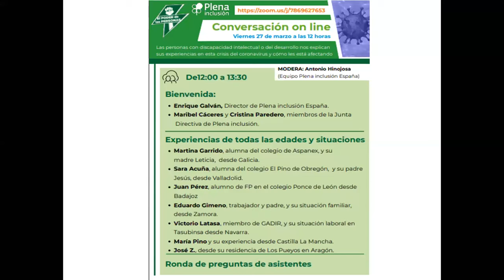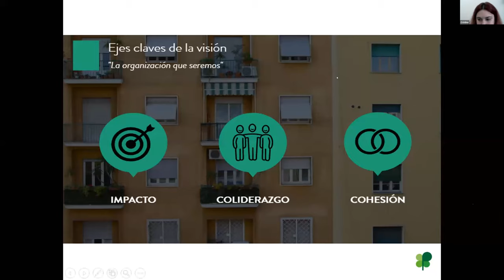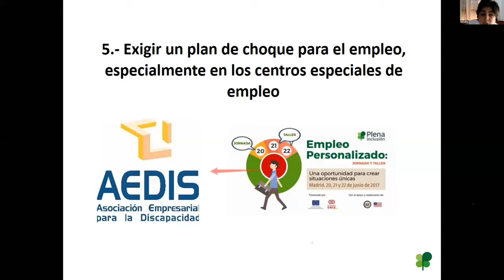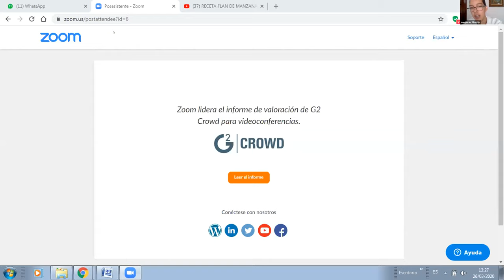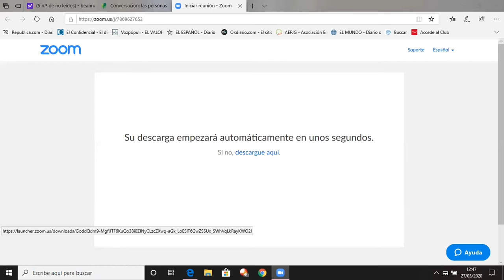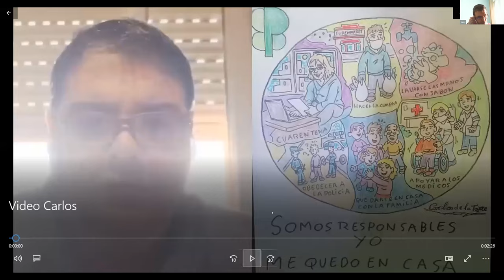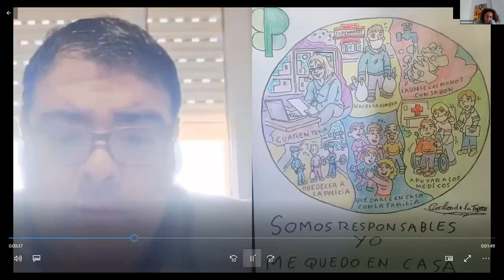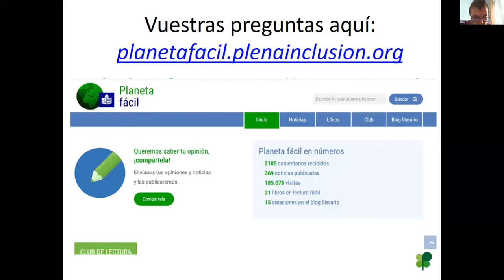COVID19. Personas con discapacidad intelectual cuentan cómo viven la crisis | Plena inclusión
Grabación de la conversación online organizado el 27 de marzo de 2020.

5:33. Maribel Cáceres y Cristina Paredero, miembros de la Junta  Directiva de Plena inclusión.
31:02. Martina Garrido, alumna del colegio de Aspanex, y su madre Leticia,  desde Galicia.
40:23. Juan Pérez, alumno de FP en el colegio Ponce de León de Plena Inclusión Montijo en Badajoz y su persona de apoyo, Paloma.
45:28. Eduardo Gimeno, miembro del Equipo de Líderes, trabajador y padre, contará su situación familiar, desde Zamora.
48:27. Victorio Latasa, miembro de GADIR, y su situación laboral en Tasubinsa desde Navarra.
55:06. María Pino y su experiencia desde la Fundación Tutelar en Castilla La Mancha.
1:01:03. José Z., desde su residencia de Los Pueyos en Aragón